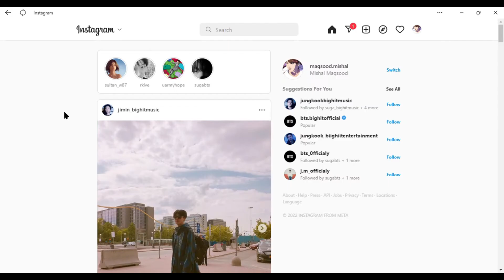RM, J HOPE & SUGA Instagram story of JK Birthday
Happy birthday JK